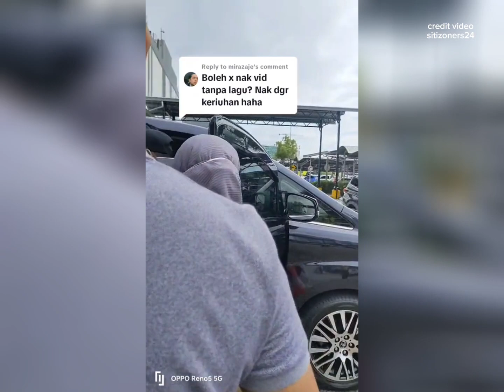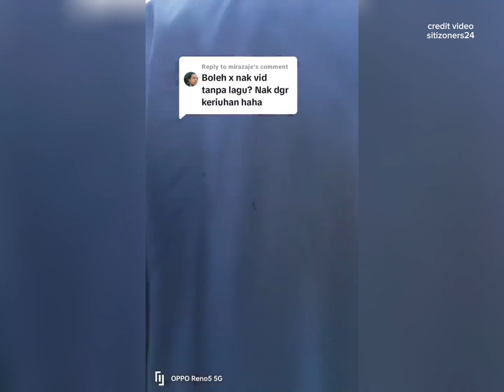Siti Nurhaliza Dikejar Peminat Selepas Selesai Sesi Meet & Greet di Aeon Melaka